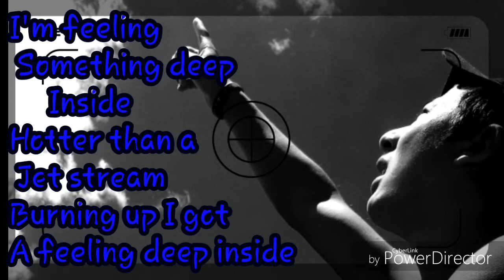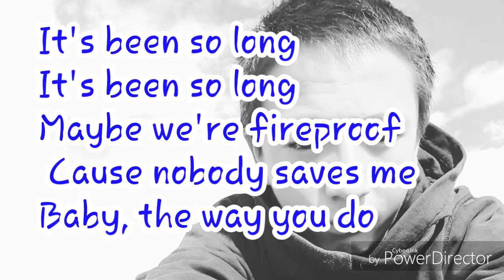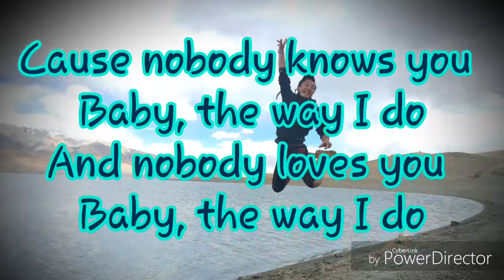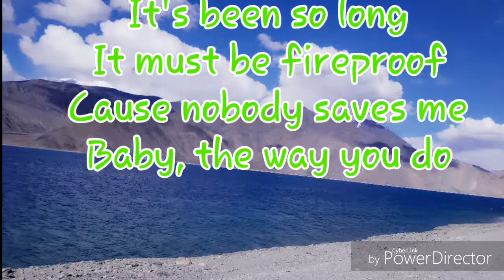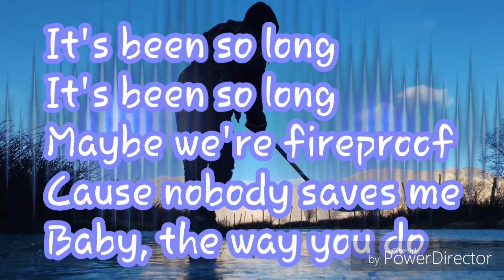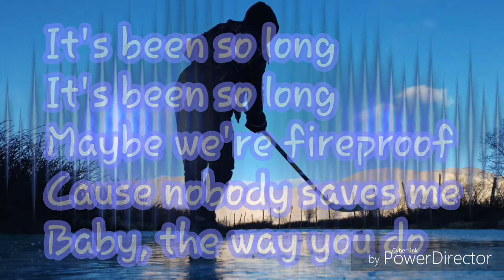Ladakhi new video